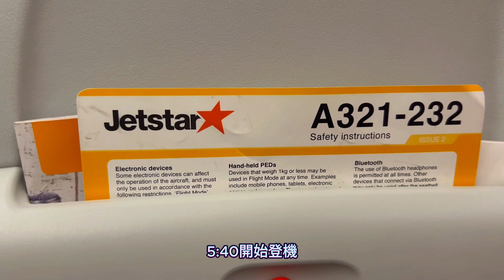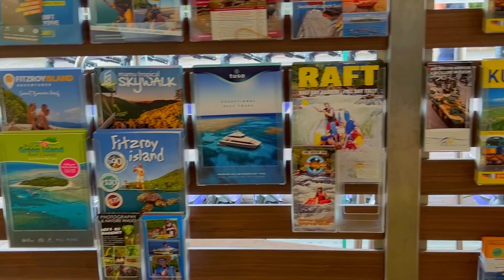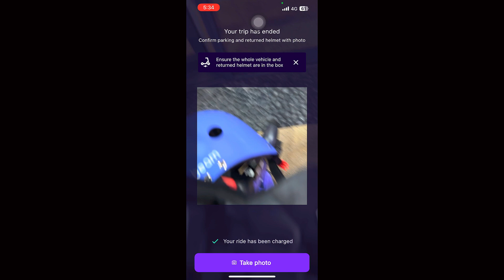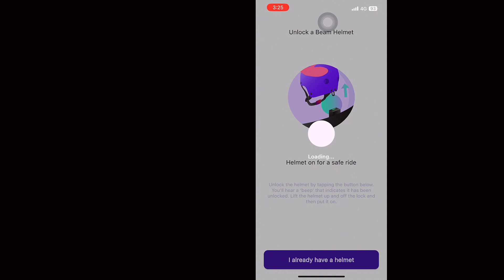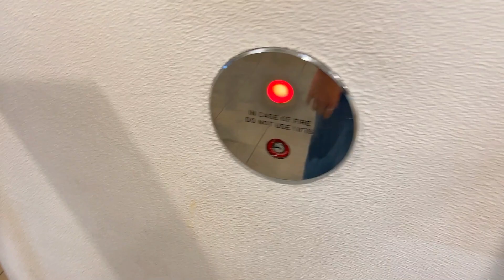澳洲大堡礁凱恩斯 四天三夜 Day 1 / Australia Cairns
澳洲大堡礁凱恩斯 四天三夜 Day 1 / Australia Cairns / QLD

正值冬天的雪梨每天4-19度的現在，讓我想去溫暖一點的地方，所以和朋友計畫了四天三夜的凱恩斯旅行，這次沒有要自駕，所以我們有三天都是買旅遊套裝包含飯店接送。
這是第一天，沒有特別安排行程，就是熟悉一下環境及逛逛市區，順便充充電準備迎接接下來三天的戶外行程，這幾天雖然凱恩斯天氣有點灰，但平均氣溫都有19-25度滿溫暖的，可以暫時讓我逃離雪梨的冬天。

時間軸：
00:00:17 家裡 - 雪梨機場
01:08登機  SYD - CNS
01:26日出
02:43 出境
04:20 抵達飯店
07:27 騎電動滑板車
08:38 Beam e-scooter電動滑板車介紹
09:53 Esplanade Lagoon
15:41 Lagoon沿路風景
19:50 晚餐薄皮披薩
23:39 回飯店小酌

旅行資訊：
- 住宿飯店：
       Rydges Esplanade Resort Cairns
      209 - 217 Abbott Street，Cairns，Australia 4870

- 晚餐推薦 La Pizza (谷歌四星評價) 住址：93 Esplanade, Cairns City QLD 4870